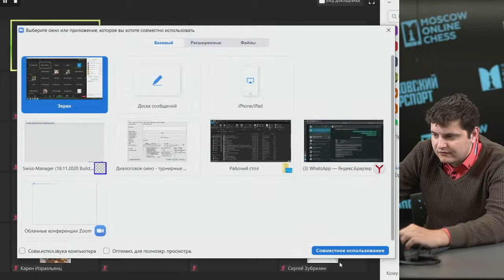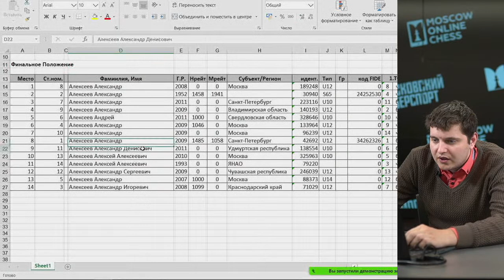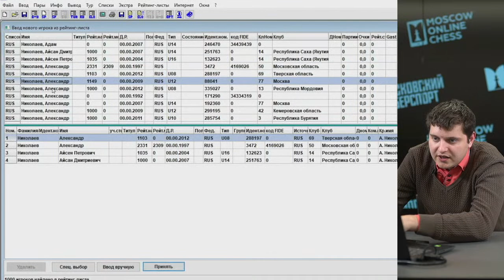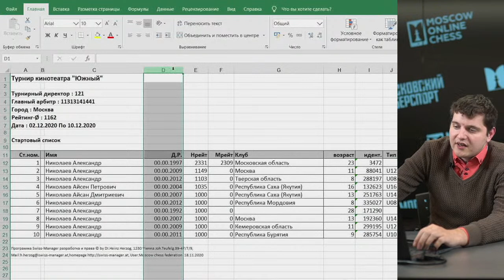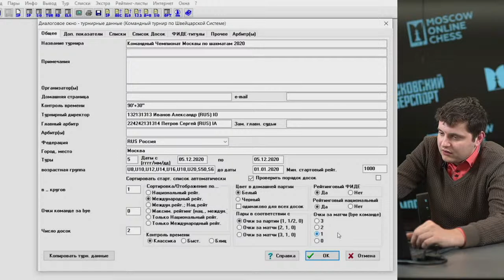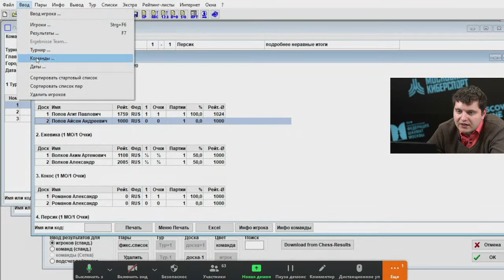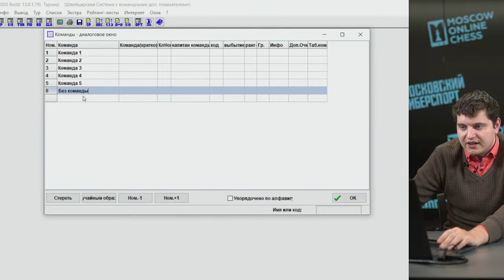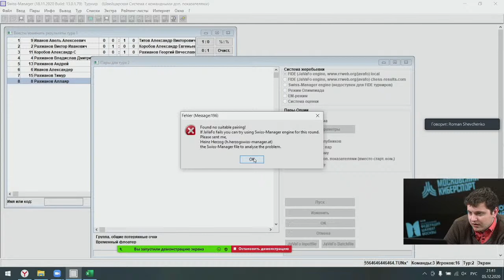Вебинар для спортивных судей и секретарей шахматных соревнований день 2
Вебинар для спортивных судей и секретарей шахматных соревнований под руководством рейтинг-администратора Федерации шахмат Москвы Романа Шевченко будет проводиться в течение трех дней с 3 по 6 декабря в рамках второго сезона проекта «Московский киберспорт». Начало занятий в 19.45.

На вебинаре будут рассмотрены основные моменты по организации турниров с возможностью присвоения разрядов и обсчета как российского рейтинга, так и рейтинга ФИДЕ, представлен перечень документов, который должен подготовить турнирный секретарь, а также ключевые сроки по их обработке и подаче. Дополнительным бонусом станет ознакомление с основными аспектами при работе с компьютерной программой Swiss Manager.

Темы вебинара.

1. Положение о Единой всероссийской спортивной классификации (от 10 апреля 2020 г. № 295 (вступил в силу 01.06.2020) (зарегистрирован Минюстом России 21 мая 2020 г., регистрационный № 58410). Нормы и требования ЕВСК (с изменениями, внесенными приказом Минспорта России от 09.01.20. № 1).

2. Правила подачи документов на обсчет российский рейтинга и рейтинга ФИДЕ.

3. Ознакомление с компьютерной программой Swiss Manager.

4. Ответы на вопросы. Собеседование.

5. Зачетное тестирование.

Для кого: для организаторов турниров, тренеров и турнирных секретарей.

Когда: 3, 5, 6 декабря в 19.45.